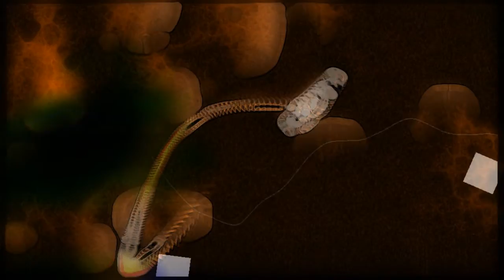Bassheads - Is There Anybody Out There (Extended)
Classic old Skool from the Bassheads.